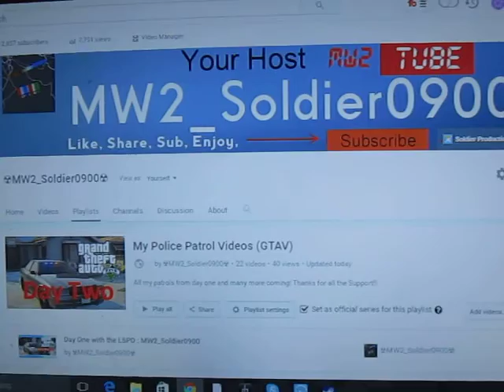Day Nineteen Undercover Highway Patrol PART ONE:☢MW2_Soldier0900☢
Channel Links/ Social Media's

These are gaming glasses that help you eyes from bad uav glares in you TV and PC
Code  LittleSoldier